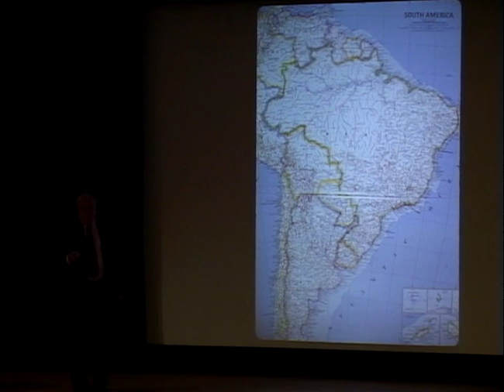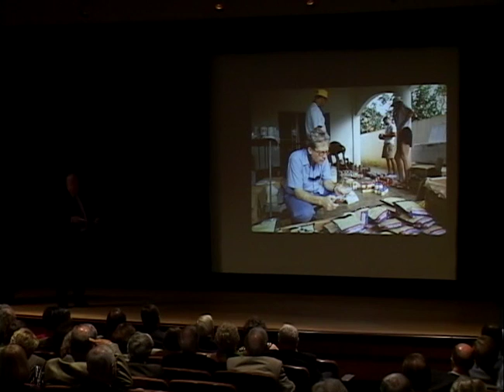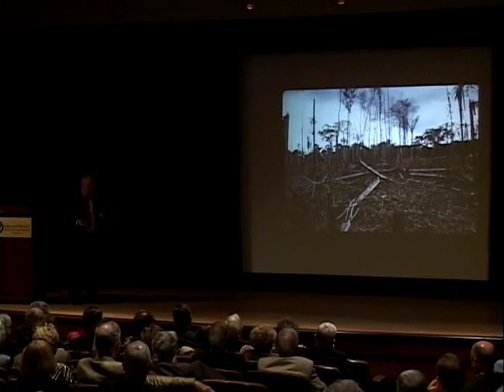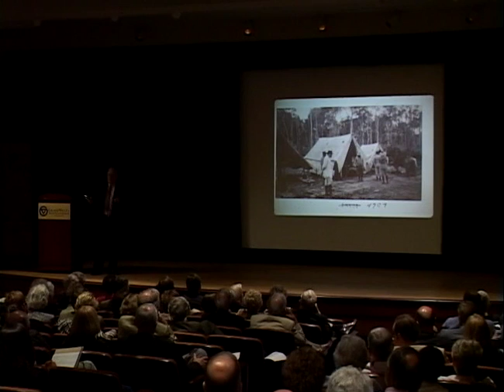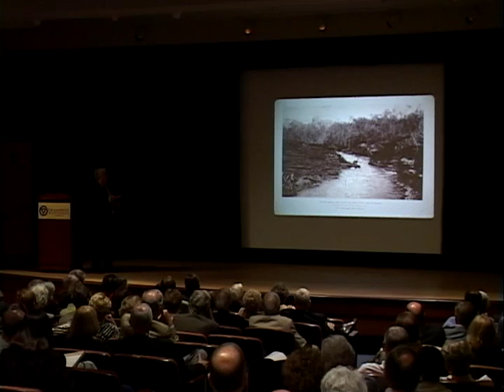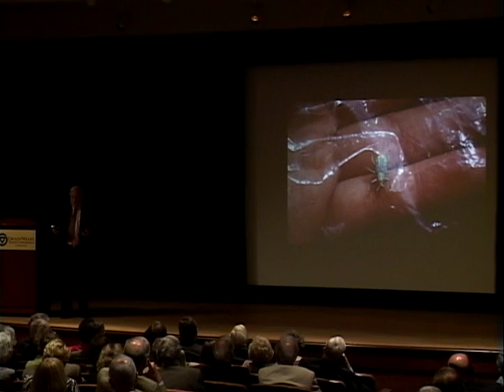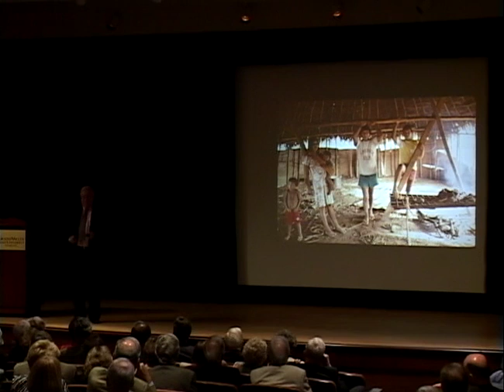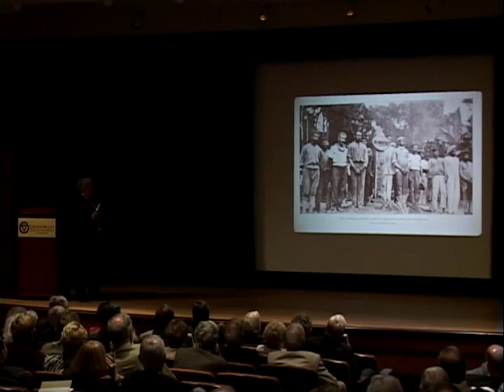Tweed Roosevelt: "TR In Michigan"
The great-grandson of Theodore Roosevelt will visit Grand Valley State University and the Michigan Legislature.

Tweed Roosevelt is coming to Michigan to commemorate the 100th anniversary of President Theodore Roosevelt's famous trip to Michigan in May 1907. Arriving in Lansing 100 years ago this month, Roosevelt became the first U.S. president to address the Michigan Legislature.
In commemoration of this landmark, the Hauenstein Center for Presidential Studies at Grand Valley is partnering with the Michigan Department of History, Arts, and Libraries and the office of Michigan Sen. Cameron Brown to bring Tweed Roosevelt to Michigan May 30 and 31.
Roosevelt will give a public address May 31, at 7 p.m., in Loosemore Auditorium in the DeVos Center, Pew Grand Rapids Campus, 401 W. Fulton St. He will discuss Theodore Roosevelt's harrowing 1913 trek down the River of Doubt in Brazil — a journey Tweed Roosevelt retraced almost 80 years later.

As part of the commemoration, Roosevelt, along with best-selling TR biographer H.W. Brands, will give talks in the Michigan State Capitol Building in Lansing, and a Theodore Roosevelt character interpreter will read TR's 1907 speech to the Michigan Senate.